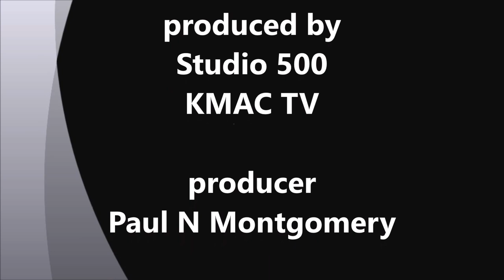IN UR Face Host: Tonya Washington & Doris Wells & Michelle Hubbard - S5i Digital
IN UR Face Host: Tonya Washington and Guests: Doris Wells & Michelle Hubbard talk about life and forgiveness.
Filmed on location in Oxnard CA